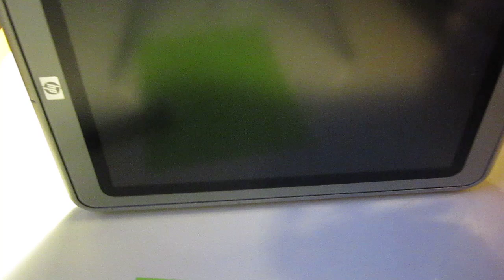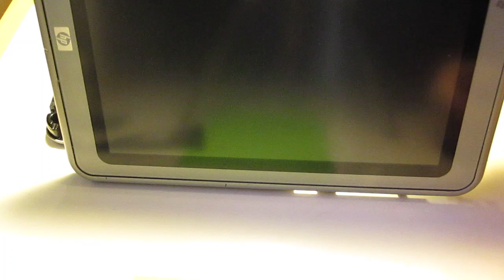HP TC1100 disassembly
Here is my video of how to to disassemble your HP TC1100 tablet.  This video will assist you if you have to take apart your tablet in order to put new memory in.

I do not take any responsibility, nor am I liable for any damages that occur to your computer because of this video.